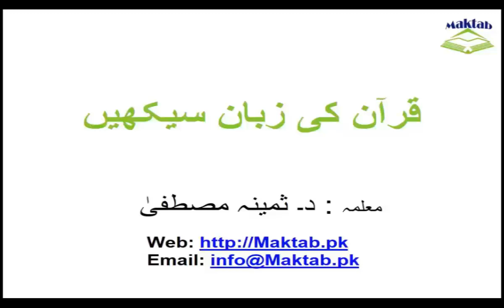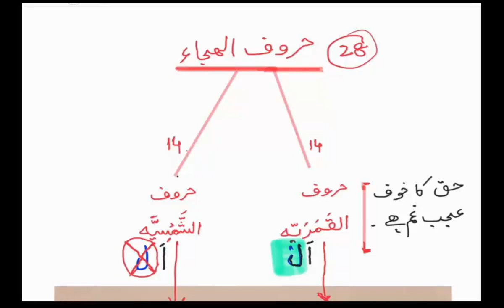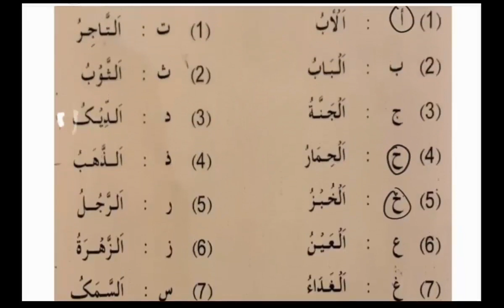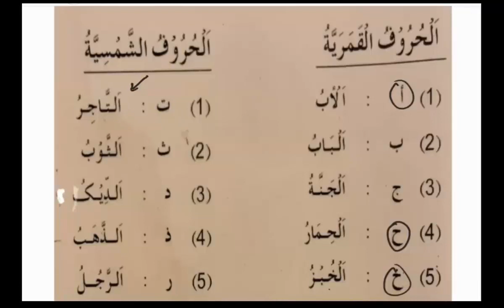Learn the language of Quran #5 | قمری اور شمسی حروف | Maktab